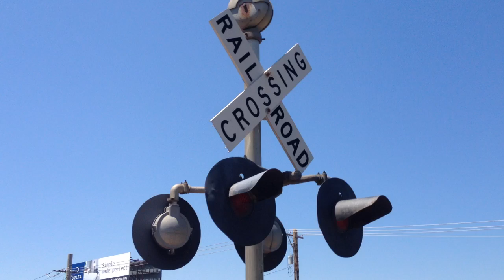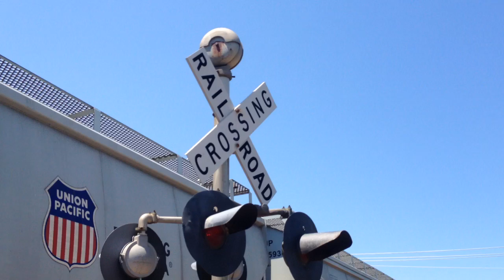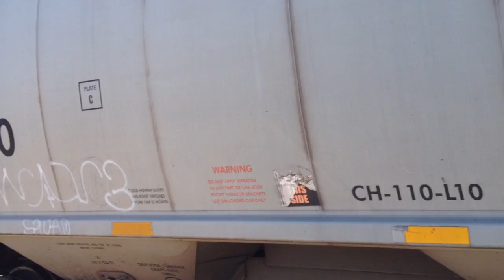Bluff Road railroad crossing, UP 8924 Manifest, Sioux City, IA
A Union Pacific mixed freight with 2 Ferromex locomotives heads north through Bluff Road rather than stopping there.